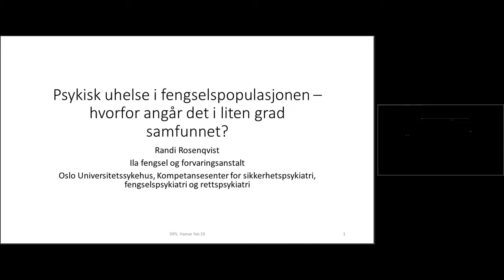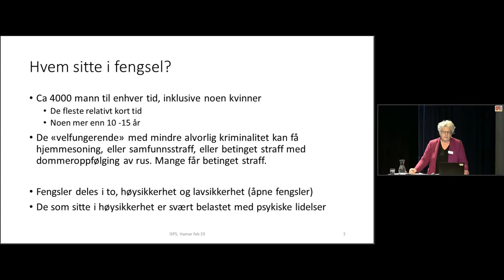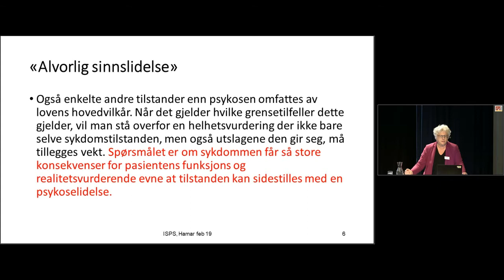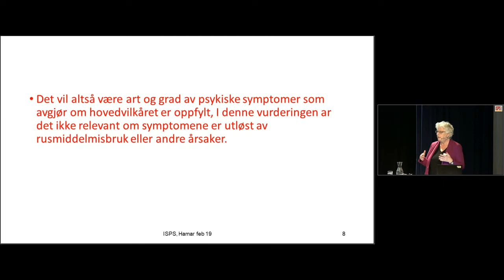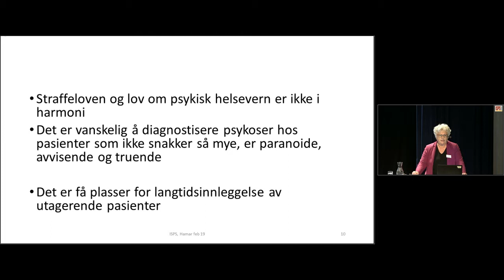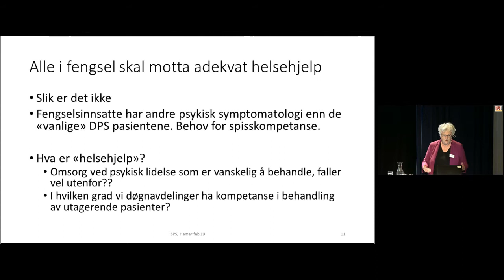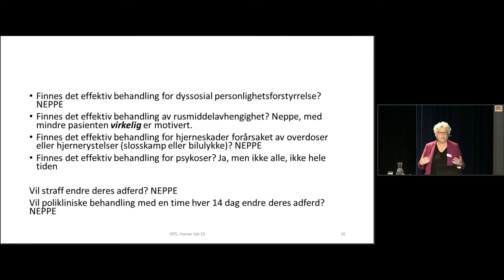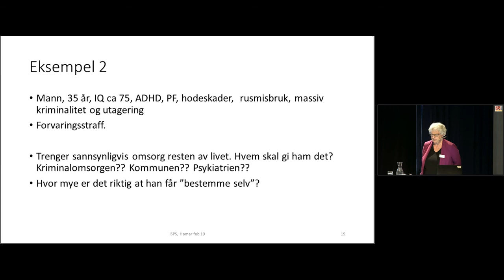Randi Rosenqvist: Psykisk uhelse i fengselspopulasjonen - hvorfor angår det i liten grad samfunnet?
Foredrag fra ISPS-konferansen 2019 den 01.02.19, med Randi Rosenqvist, om innsattes psykiske uhelse og behandlingsmuligheter.

Kapitler i klippet:
02:26 Straffreaksjoner 2016
03:04 Hvem sitter i fengsel?
05:48 U.s. om psykiatrisk sykelighet blant domssonere (2014)
08:40 Innsatte skal i teorien være tilregnelige
12:33 Alvorlig sinnslidelse
20:01 Situasjonen i dag
29:00 Alle i fengsel skal motta adekvat helsehjelp
34:38 Generelle tendenser i psykiatrien
35:48 Aktive, aggressive, paranoide, unge dysfunksjonelle personer, ofte med rus
38:27 Finnes det god behandling?
41:12 Når er "tvang" omsorg?
43:29 Eksempel 1
45:32 Eksempel 2. Forslag om sikkerhetshjem

Opptak og publisering ble gjort i samarbeid med Nasjonal kompetansetjeneste ROP: rop.no